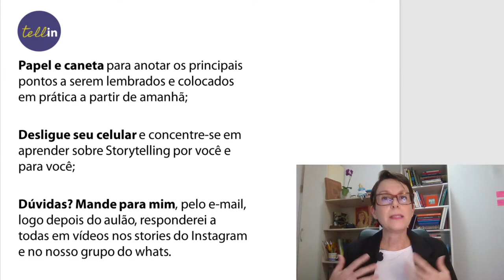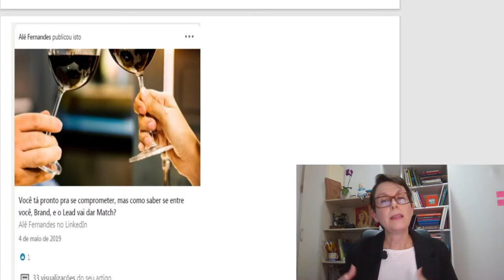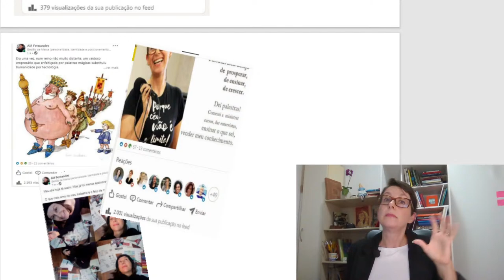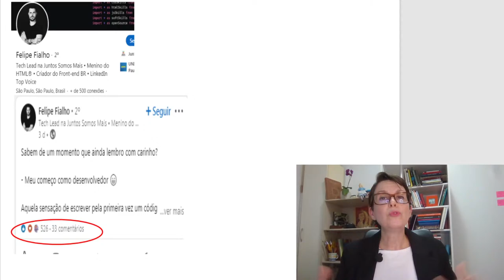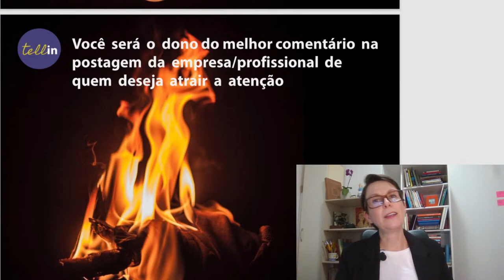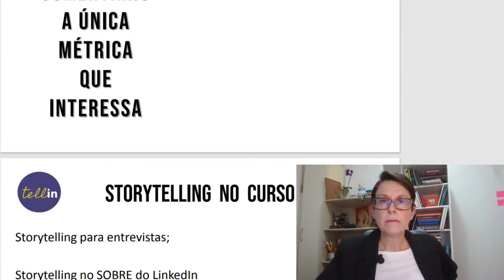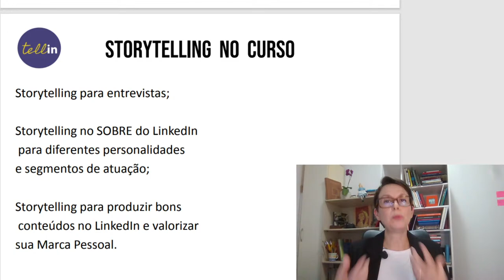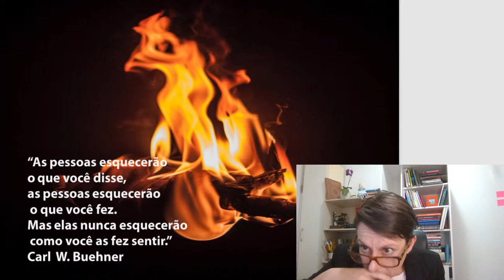AULÃO II: Storytelling, a única forma de superar os concorrentes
O que eu, Alê Fernandes, descobri como especialista em marca e marketing pessoal - e quero dividir com você hoje - é que os Top Voices usam uma técnica de escrita para fortalecer sua presença no LinkedIn.

Não por acaso são grandes influenciadores.

Observei o jogo dos TopVoices do LinkedIn, e coloquei o que vi numa estrutura que aprendi com Aristóteles, Carl Jung, J. Campbell, Churchuill e outros grandes nomes da história.

Hoje eu vou te mostrar o que é e como usar essa estrutura para começar a ser visto e valorizado pelas pessoas certas a fim de alavancar sua carreira.

Você vem ou vai ficar de fora dessa história?